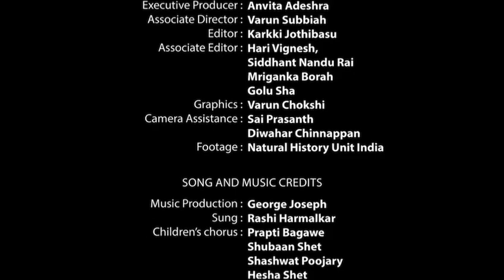Marathi version of Tiger Anthem